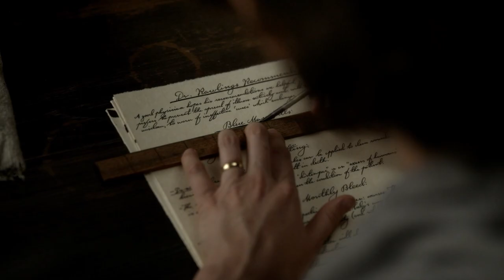Claire Beauchamp Fraser | Tribute - An army nurse, a healer, a surgeon | Outlander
A tribute edit to a remarkably strong, resilient and independent female medical professional.